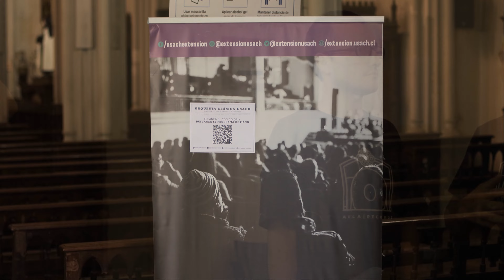Orquesta Usach en Independencia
Bajo la dirección de Francisco Núñez, el elenco de la Universidad de Santiago de Chile interpretó música de Beethoven, Haendel y los compositores chilenos Alfonso Leng y Valeria Valle. De esta última, estreno de la obra "El deflagrador".
Miércoles 15 de marzo de 2023 en la Iglesia Niño Jesús de Praga, comuna de Independencia.
Este concierto es posible gracias al Programa de Apoyo a Orquestas Profesionales del Ministerio de las Culturas, las Artes y el Patrimonio.
Video realizado por la @reddeconciertosdechile